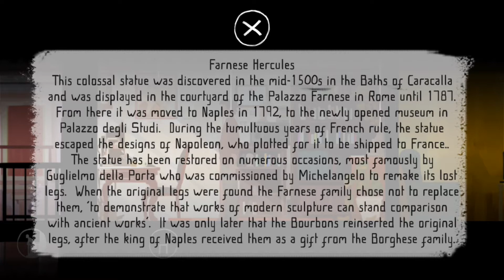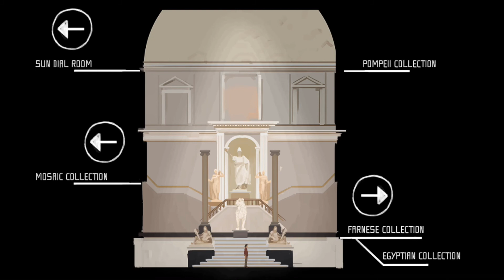MI UTÁN KUTAKODOTT AZ APÁNK? | Father and Son #1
Nápoly, Egyiptom, apa és fia, időutazás és ki tudja mi lesz itt még.